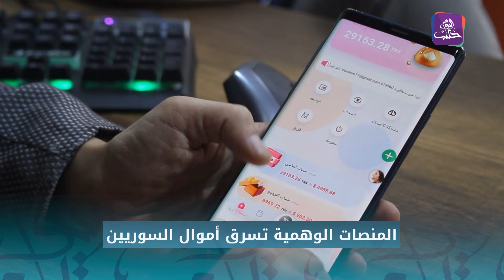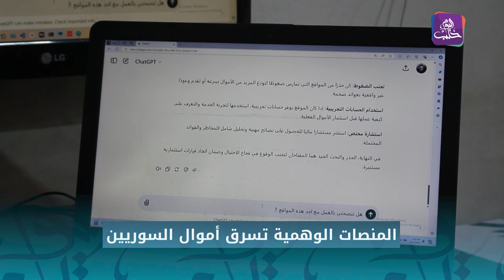خلاصة القول - منصات تسرق أموال السوريين تعرف على الخدع وأثرها المدمر